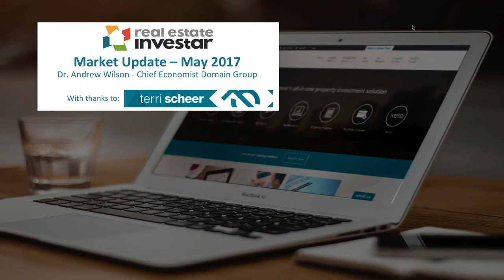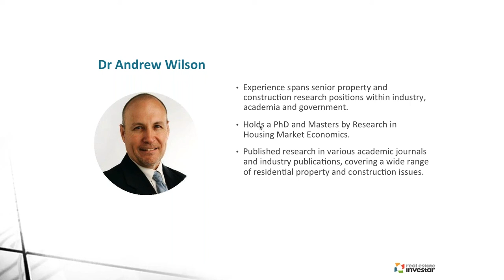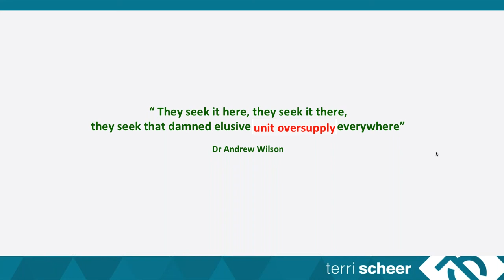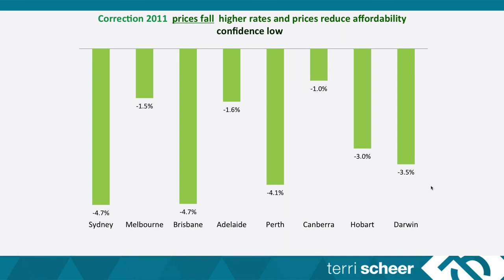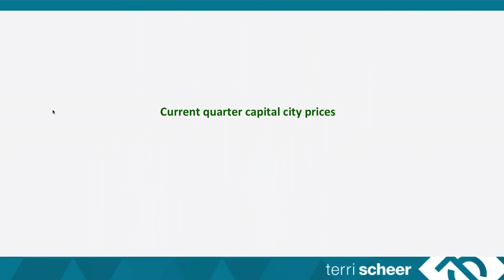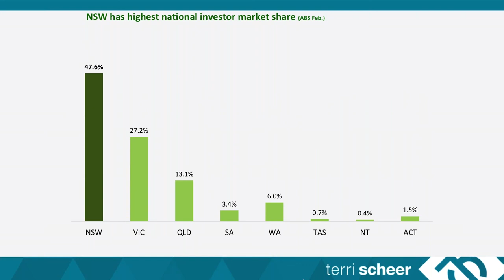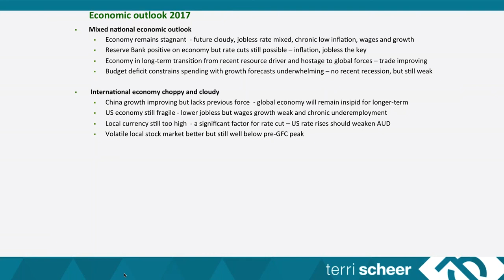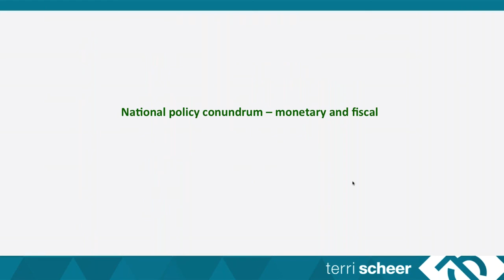[On-Demand Webinar] 2017 Market Update with Dr Andrew Wilson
In this on-demand webinar we are joined by Dr Andrew Wilson, Chief Economist for the Domain Group and one of Australia's leading housing market experts. Listen in on this content rich webinar and get the expert analysis on the property market in Australia as of May 2017.